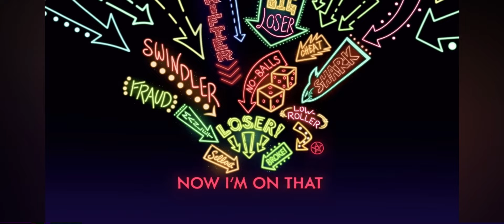Loser baby but I’m singing it (kinda bad)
I don’t sing so…

Credits: viziepop and amazon prime